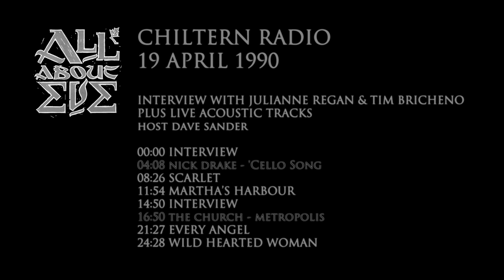All About Eve - Every Angel, Wild Hearted Woman & more - Acoustic session - Chiltern Radio 19/04/90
Interview and acoustic session with Julianne Regan and Tim Bricheno, Chiltern Radio 19th April 1990. The live tracks include Julianne and Tim performing rare acoustic versions of Every Angel and Wild Hearted Woman.

00:00 Interview
04:08 Nick Drake - 'Cello Song
08:26 Scarlet
11:54 Martha's Harbour
14:50 Interview
16:50 The Church - Metropolis
21:27 Every Angel
24:28 Wild Hearted Woman